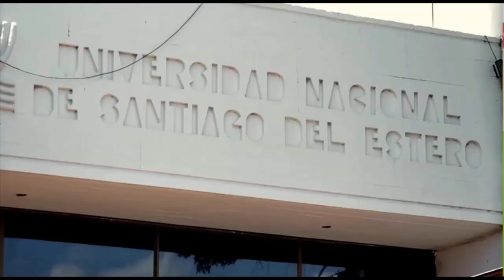María de Jesús Espil. Fundación Si Punto G